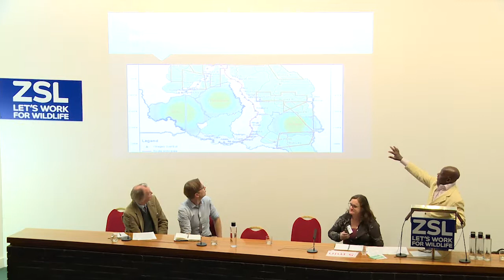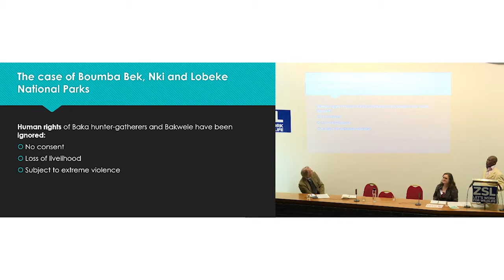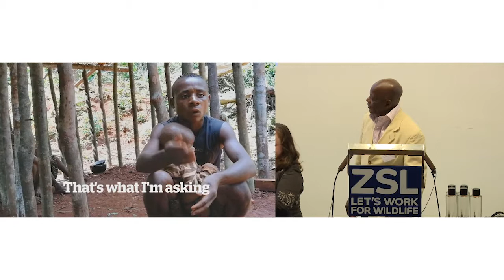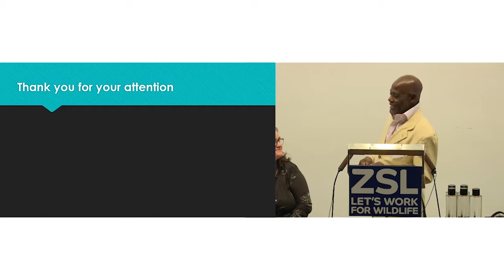Panel on Militarization and Conservation - Evidence to Action Research4IWT18 (part 2)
Evidence to Action 2018
Research to Address the Illegal Wildlife Trade

Speakers:
- Bram Buscher, University of Wageningen
- Rosaleen Duffy, University of Sheffield (panel organiser)
- Jasper Humphreys, Kings College London
- George Wambura, Community Voices
- Charles Jones  Nsonkali, Community Voices

Nearly 300 experts working to address the complex illegal wildlife trade (IWT) issue worldwide joined us on the 9th October 2018, in London, to discuss how we can collaborate and address research gaps to ensure the best evidence is informing action and policy A large delegation of the Evidence to Action organisers and presenters were then invited to attend the UK government’s London Conference on the Illegal Wildlife Trade 2018 to further represent research and help close the divide between evidence and policy. A summary of the research evidence on the trade’s scale, impacts and complexity, the remaining evidence gaps and how we can move forward efficiently following the events, can be found in the Evidence to Action Briefing Note

Evidence to Action Steering Committee
- E.J. Milner-Gulland, Oxford Martin Programme on the Illegal Wildlife Trade, University of Oxford
- Laure Cugnière, Oxford Martin Programme on the Illegal Wildlife Trade, University of Oxford
- Rosaleen Duffy, BIOSEC, University of Sheffield
- David Robert, Durrell Institute of Conservation and Ecology, University of Kent
- Jacob Phelps, Lancaster Environment Centre, University of Lancaster
- Paul De Ornellas, Zoological Society of London
- Matthew Lowton, Zoological Society of London